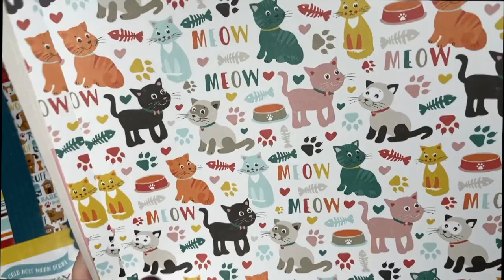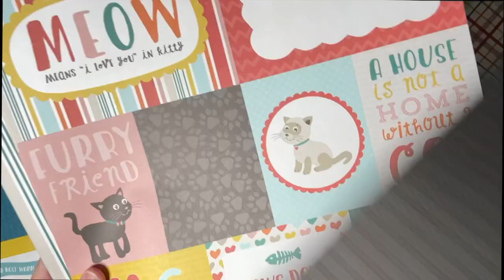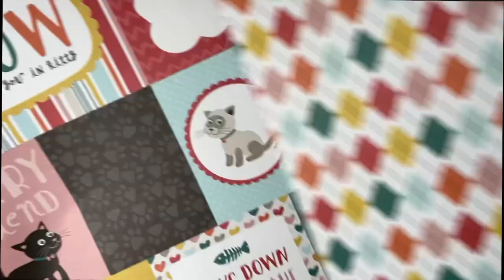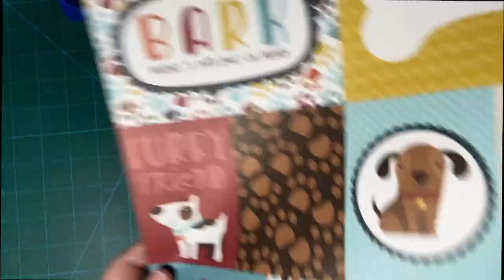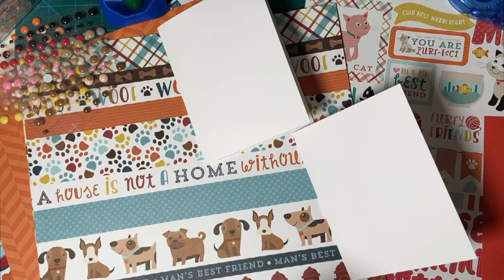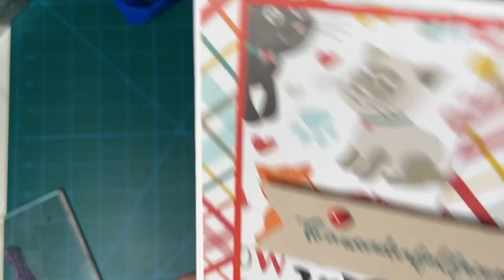Pawsitively Adorable Pet Themed Cards: Sending Furry Hugs Your Way!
Amazon
Enamel Dots
Tape Runner
Tape Refills

Join the most amazing team on the Internet!  Think Media with Sean Cannell!